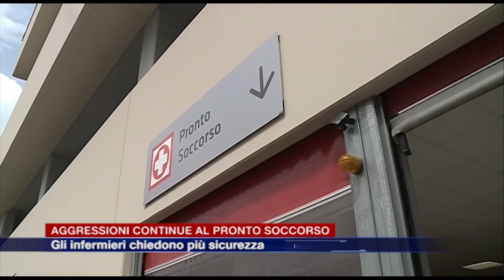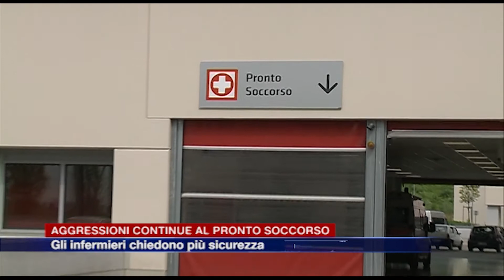Aggressioni continue al pronto soccorso: gli infermieri chiedono più sicurezza